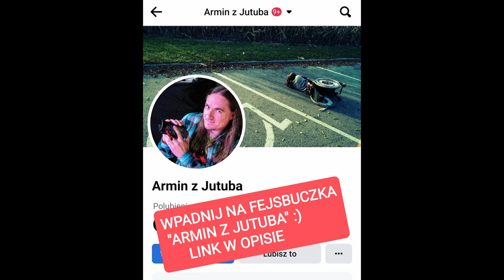Roman "Pazur" Wojciechowski&Hanna Rożeń-"Summertime"(Art Music Club-17.03.2023)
Wpadnij na fejsa:
Tychy - "Art Music Club" - 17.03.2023